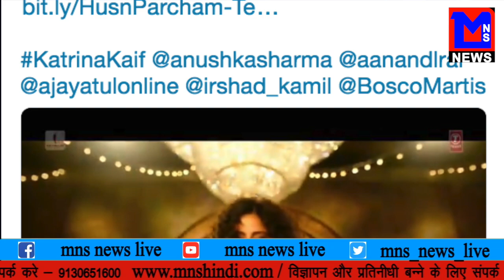MNS NEWS LIVE IN HINDI ट्विटर पर शाहरुख ने कर दी ऐलान देश में हो जायेगा चक्का जाम